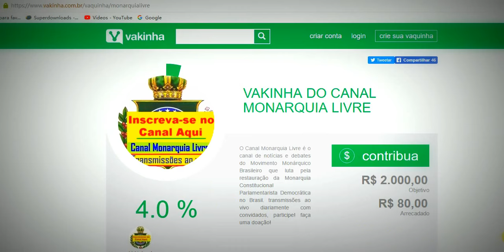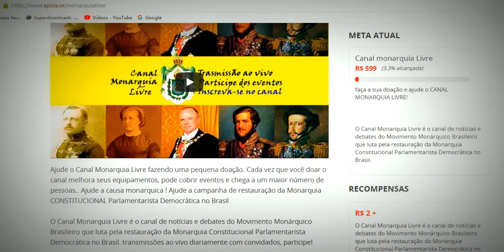Como ajudar o Monarquia livre? Confira como ajudar o canal!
PARTICIPE DA NOSSAS TRANSMISSÕES AO VIVO AS 17:00
Transmissões ao vivo diariamente com convidados. Participe!

Atual chefe de casa imperial brasileira: Dom Luiz de Orleans e Bragança
Princesas Imperiais: Dona Amélia, Dona Leonora, dona Tereza, Dona Maria Gabriela e Dona Amélia
Referendo "Olavo de Carvalho" "monarquia no brasil" "bandeira imperial" "funeral de dom Pedro" "rainha hangout Elizabeth" "estamos ao vivo" "intervenção militar" Monarquia Principe príncipes "Dom Luiz" "Dom Bertrand" "canal Monarquia Livre" "dom Pedro ii" "família imperial" "governo brasileiro" "Monarquia Parlamentar" "Plebiscito de 1993"
Insurance Loans  Mortgage  Attorney  Credit Lawyer Donate Degree  Hosting Claim Conference Call Trading Software  Recovery Transfer Gas/Electricity
Classes  Rehab Treatment Cord Blood